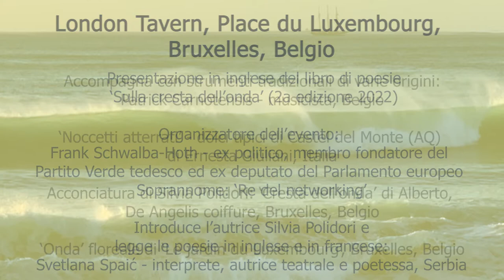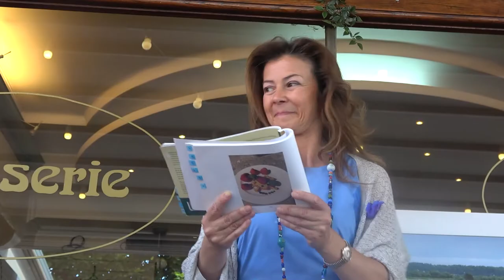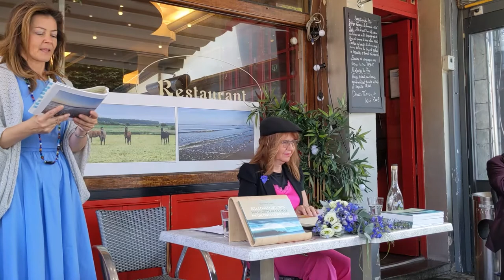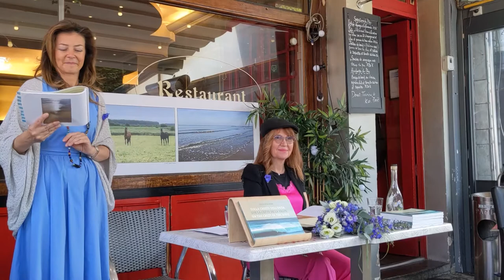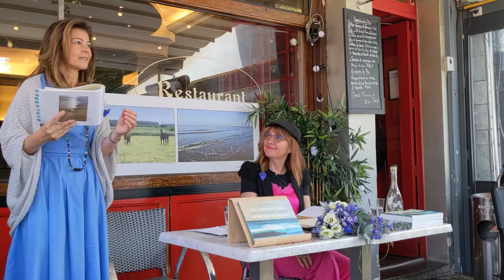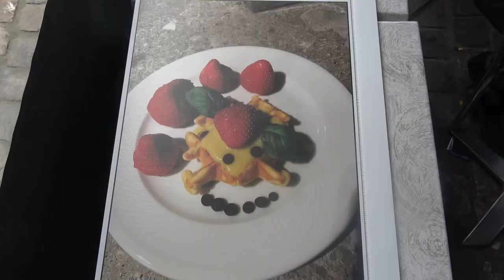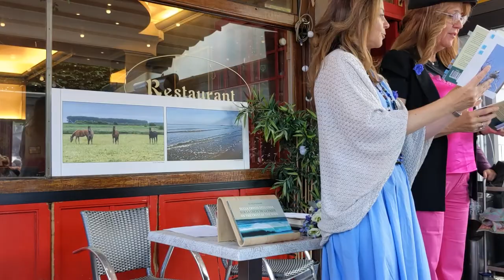London Tavern, Place du Luxembourg, Brussels (EN)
11/06/2022
IT: London Tavern, Place du Luxembourg, Bruxelles (Belgio). Presentazione in inglese del libro di poesie ‘Sulla cresta dell’onda’ (2a edizione 2022).
Organizzatore dell’evento:
Frank Schwalba-Hoth (ex politico, membro fondatore del Partito Verde tedesco ed ex deputato del Parlamento europeo. Soprannome: ‘Re del networking’)
Introduce l’autrice Silvia Polidori e legge le poesie in inglese e in francese:
- Svetlana Spaić (interprete, autrice teatrale e poetessa), Serbia
Accompagna con strumenti tradizionali di varie origini:
- Patrick Carnotensis (musicista), Belgio
‘Noccetti atterrati’ - dolci tipici di Castel del Monte (AQ) di Ernesta Giuliani, Italia
Acconciatura di Silvia Polidori: ‘Cresta dell’onda’ di Alberto, De Angelis coiffure, Bruxelles (Belgio)
‘Onda’ floreale di ‘Le jardin du Luxembourg’, Bruxelles (Belgio)

EN: London Tavern, Place du Luxembourg, Brussels (Belgium). Presentation in English of the poetry book 'On the crest of the wave' (2nd edition 2022).
Event organiser:
Frank Schwalba-Hoth (former politician, founding member of the German Green Party and former member of the European Parliament. Nickname: 'King of networking')
Introduces the author Silvia Polidori and reads the poems in English and French:
- Svetlana Spaić (interpreter, playwright and poet), Serbia
Accompanies with traditional instruments of various origins:
- Patrick Carnotensis (musician), Belgium
'Noccetti atterrati' - typical sweets from Castel del Monte (AQ) by Ernesta Giuliani, Italy
Hairstyle of Silvia Polidori: 'Crest of the wave' by Alberto, ‘De Angelis coiffure’, Brussels (Belgium)
‘Floral Wave' from ‘Le jardin du Luxembourg', Brussels (Belgium)